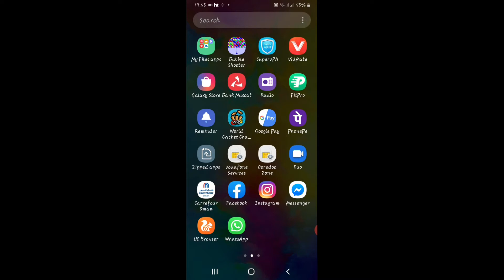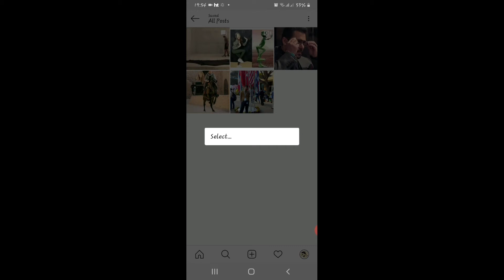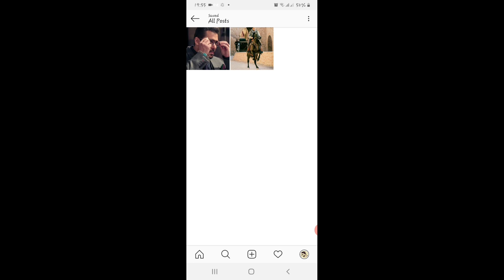Instagram saved photos and videos how to delete all in one time